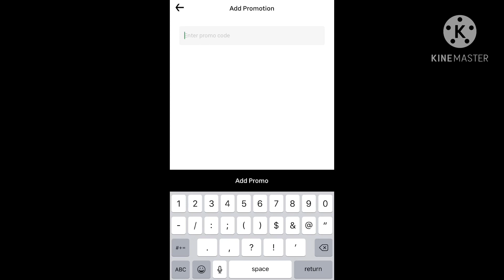UBER EATS PROMO CODES | $20 off !! Run!🏃🏻‍♀️💨💨 | FREE FOOD | October 2020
Hungry? Get $7 off your first Uber Eats order of $14 or more. Terms apply. Use my code at checkout: eats-andreac64c1ue